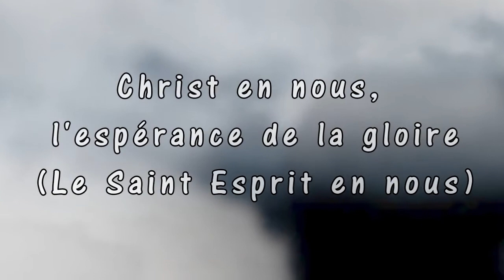Pasteur Ludovic Bourgeois - Christ En Nous (Le Saint Esprit en nous)